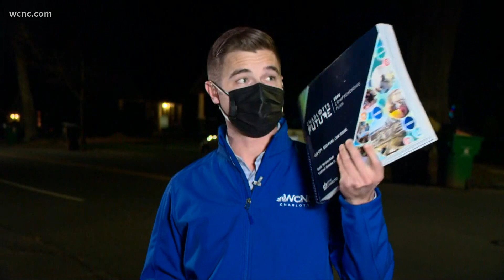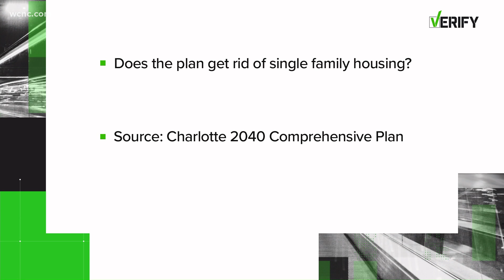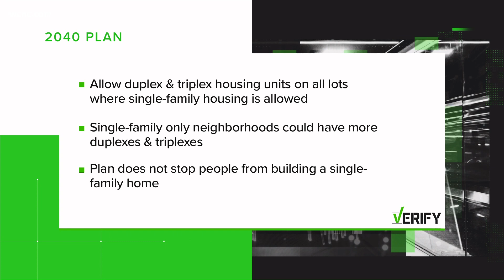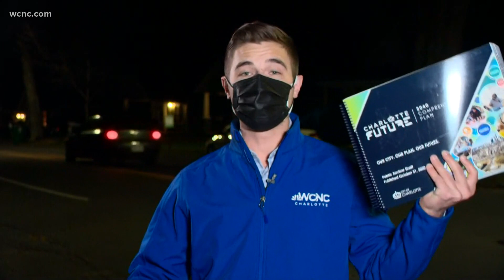Dozens debate Charlotte 2040 Comprehensive Plan at city council meeting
Charlotte's 2040 Comprehensive Plan has been years in the making. Monday night, city leaders heard from residents on the matter for the first time during a city council meeting: 109 people signed up to give their thoughts on the 318-page plan.

If passed, the plan would transform Charlotte as a whole.

With how it's currently written, the plan would make every neighborhood a 10-minute neighborhood: a neighborhood where all essential goods and services like grocery stores, healthcare clinics, banks and schools are just a 10-minute walk, bike ride or transit ride away. The plan would also increase mobility in efforts to reduce traffic.

Additionally, it would increase diversity and inclusion in every Charlotte neighborhood by making it easier to build different types of homes. This element of the plan has been one of the more controversial ideas, and it's caused a bit of confusion.